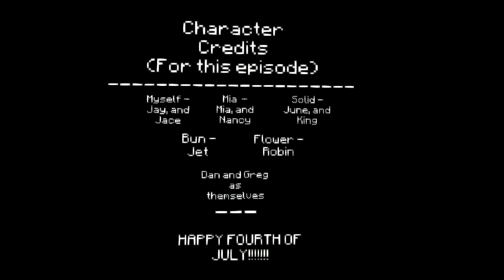"Mom?" | LPA : Fire & Ice #35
The twins round up three of their friends for a long and annoying day of searching for their mother. Little do they know, that she's behind the walls of a very familiar and not so fun place.